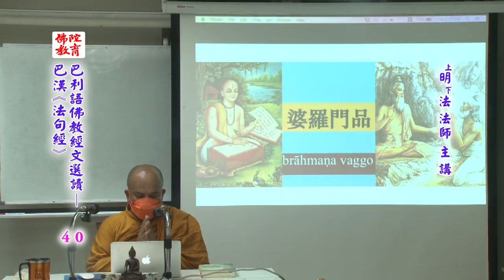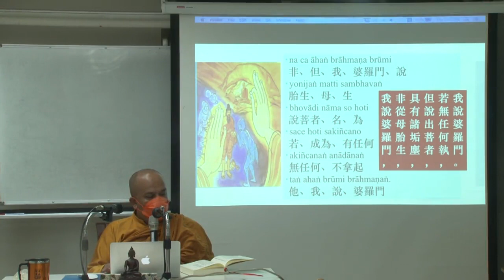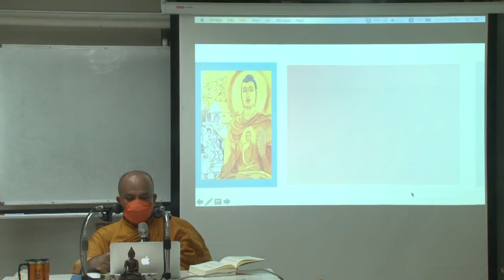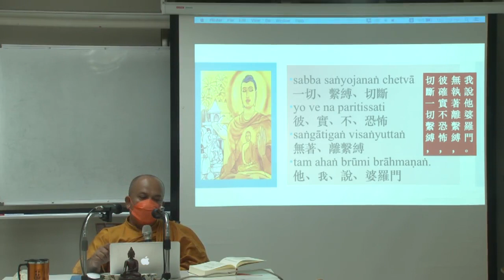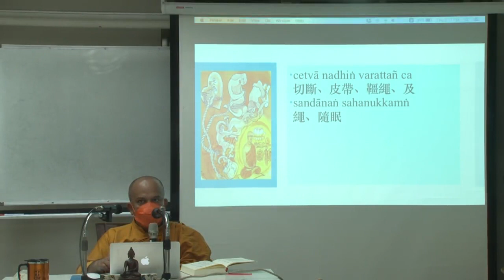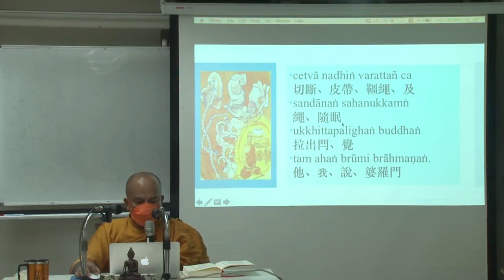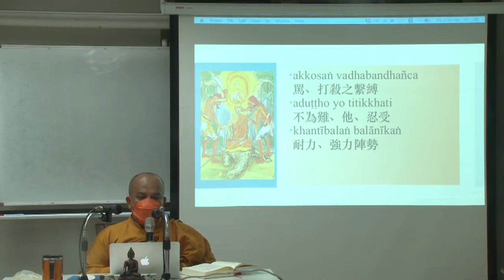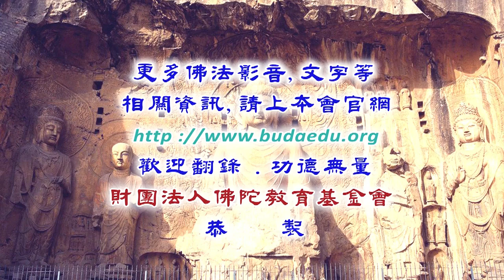巴利語佛教經文選讀－巴漢《法句經》--第040集/明法法師主講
巴利語佛教經文選讀－巴漢《法句經》 (已圓滿-共46集)
主講者：明法法師
啟講日期：2021年09月02日
演講地點：本會地下室教室(二)

主講者簡介：明法比丘，出生於斯里蘭卡，於2001年來台研修，至今已十七年，並取得碩士、博士學位。學歷：斯里蘭卡 Peradenya 大學文學士，中壢圓光佛學研究所碩士、嘉義南華大學宗教研究所碩士、華梵大學東方人文思想研究所博士。現任：中華民國原始佛法三摩地學會主持。